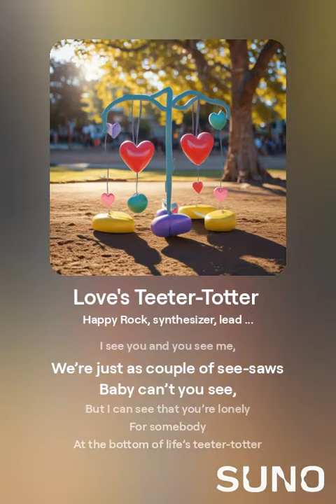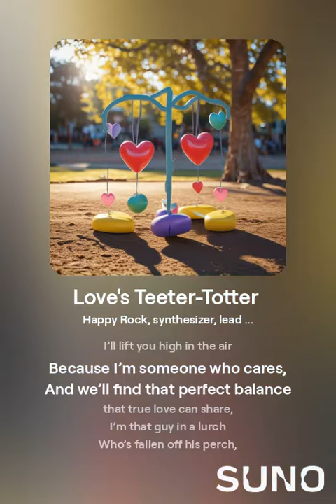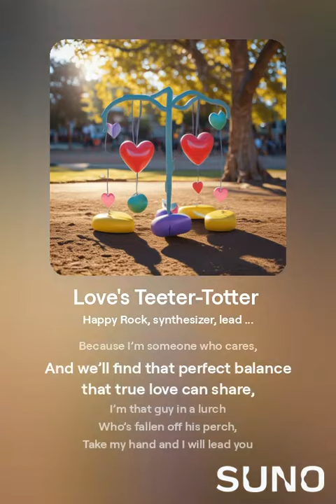Love is like a Teeter-Totter, a playground for hearts.